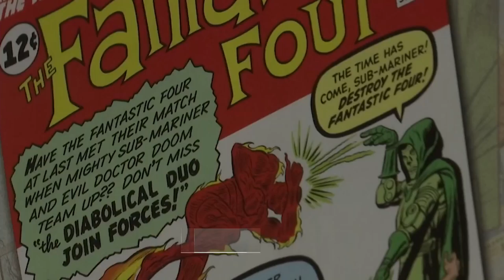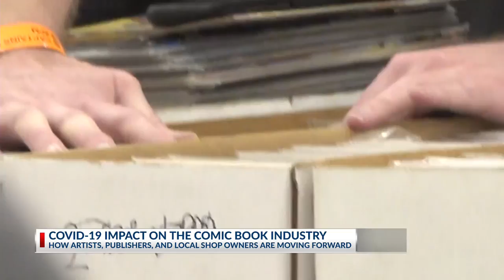COVID-19 impact on comic book industry